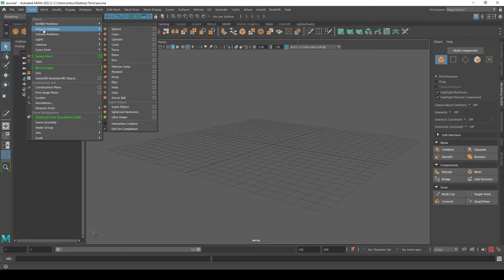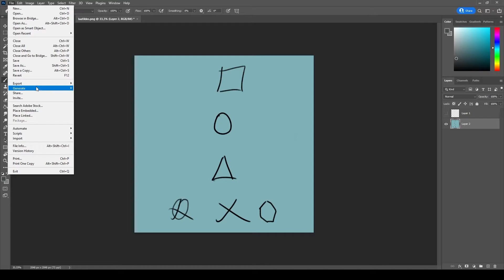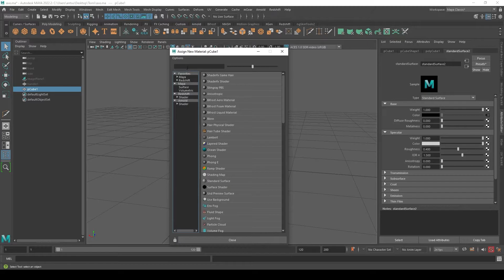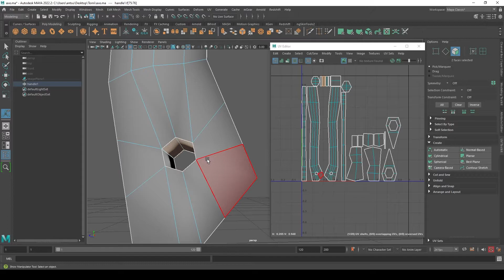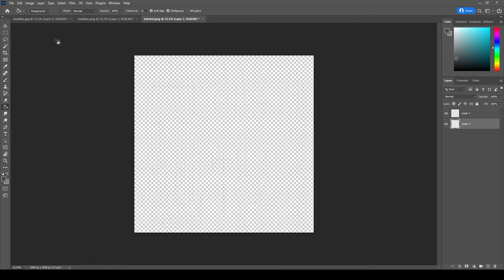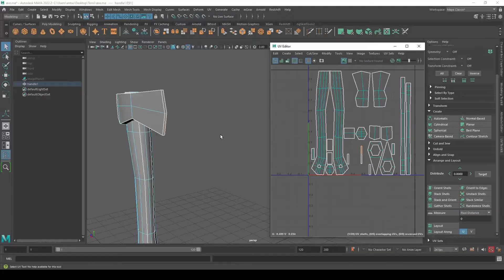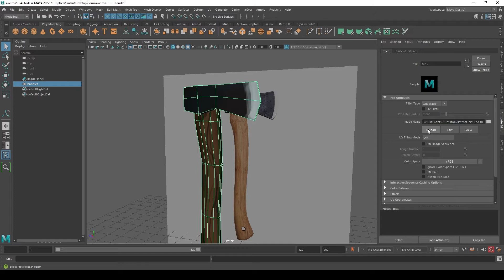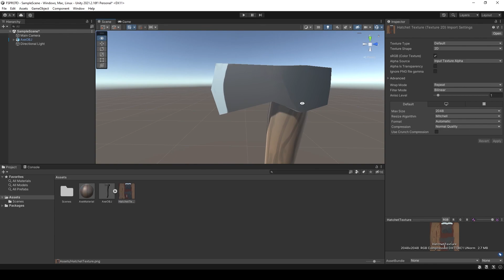MAYA: Hatchet modelling 2/2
0:00 – START

0:17 – UV EDITOR

Create a Cube
All the Primitives have UVs

Go to Menu Bar ⋗ UV Editor
UV Editor window opens
In the UV Editor you will see the UV mapped version of the Cube
UV map is the Mesh unfolded

When you go to the Face Selection Mode and hover your cursor over the faces, you can see the Faces in the 3D View and the Faces in the UV Editor View highlight respectively.

You can move the vertices in the UV Editor, but this will not move the vertices in the 3D View. Instead, moving a vertex in the UV Editor will change the dimensions of the 2D space that is projected on to the respective area in the Cube.

1:44 – UV SNAPSHOT

Go to UV Editor ⋗ Image ⋗ UV Snapshot...
UV Snapshot Options window opens
Go to Settings ⋗ Filename ⋗ Browse…
Choose a Destination Folder and name the file
Image Format: PNG
Apply and Close

2:38 – PHOTOSHOP

Open the UV Snapshop png file in Photoshop
Create a new Layer and Fill it with a dark color
You will see that the UV Snapshot creates an image presenting the UV Island as a grid
Paint images on to the UV Island
File ⋗ Export ⋗ Quick Export as PNG

4:00 – ASSIGNING A NEW MATERIAL AND ASSIGNING A TEXTURE MAP

Go to Attribute Editor
Find Lambert1 from the tabs in the top row
Lambert1 is Maya’s default material. All Mesh Objects use it, unless assigned with a different material.
Do not change it at this point
Instead, assign a new material

RMB on the Mesh Object ⋗ Pie Menu ⋗ Assign New Material… ⋗ Standard Surface
Go to Attribute Editor ⋗ Base ⋗ Color ⋗ LMB on the Checker icon
Create Render Node window opens ⋗ File
Attribute Editor ⋗ File Attributes ⋗ Image Name ⋗ Folder icon
A window opens ⋗ choose your png file

5:54 – CHANGE MATERIAL

Go to Attribute Editor ⋗ standardSurface2 ⋗ Type: Ai Flat
Flat/Constant ⋗ Color ⋗ Checker icon

7:11 – UV EDITING WORKSPACE

You can get to the UV Editor from Menu Bar ⋗ UV Editor
OR
By changing the Workspace (top right corner) to UV Editing

8:47 – AUTOMATIC UV UNWRAP

UV Toolkit ⋗ Create ⋗ Automatic
This will create automatic UV unwrap for the Mesh
(In this case the UV Islands and the use of the available UV Space could be much more optimized, but they will do for demonstration purposes.)

10:04 – AUTOMATIC UV MAP LAYOUT

Select all the UV Islands on the UV Editor (use Rectangular Selection)
UV Toolkit ⋗ Arrange and Layout ⋗ Layout
If you press the Layout button while holding SHIFT, a Layout UVs Options Window opens
Layout UVs Options ⋗ Layout Settings
Padding Units: Pixels
Shell Padding: 5
Tile Padding: 5
Apply
Close

11:13 – ARRANGING THE UV ISLANDS MANUALLY

DoubleLMB on an UV Island in the UV Editor, then use Move Tool to move it, Rotate Tool to rotate it.
The UV Islands can be arranged to better fit the UV Space

Do not Scale the individual UV Islands. Scale all of them at once, if need be. Otherwise their Texel Densities will be different.

12:33 – UV SNAPSHOT

Image Format: PNG
Apply and Close

13:05 – PHOTOSHOP

Create a new Layer and Fill it with the color that is the most prominent in your model
Paint the UV Island areas

16:34 – ASSIGNING A NEW MATERIAL AND ASSIGNING A TEXTURE MAP

RMB on the Mesh Object ⋗ Pie Menu ⋗ Assign New Material… ⋗ Ai Flat

(If Inputs has a lot of stuff in there, remember to clean them: Menu Bar ⋗ Edit ⋗ Delete by Type ⋗ History)

19:46 – EDIT PIVOT

Menu Bar ⋗ Edit ⋗ Delete by Type ⋗ History
(And: Menu Bar ⋗ Edit ⋗ Delete All by Type ⋗ History)

Modeling Toolkit ⋗ Edit Pivot
Activate Snap to Grid icon (magnet with a grid)
Move the object to align perfectly with the Grid

Q = Select Tool (to replace the currently selected Tool)

20:36 – EXPORTING FROM MAYA

Select the Object you want to Export from Maya
Menu Bar ⋗ File ⋗ Export Selection
File type: OBJ
Insert file name
Export

21:13 – IMPORTING TO UNITY

Open Unity

LMB in Assets folder ⋗ Import New Assets...
Select your obj file

Drag the obj to Unity Viewport

LMB in Assets folder ⋗ Create ⋗ Material
It appears into the Assets Window
Rename it to AxeMaterial
Go to Inspector
LMB on Albedo
Select your png texture map file
Drag the Material from Assets Window to the Object in the Viewport
Change the Albedo’s base color to white